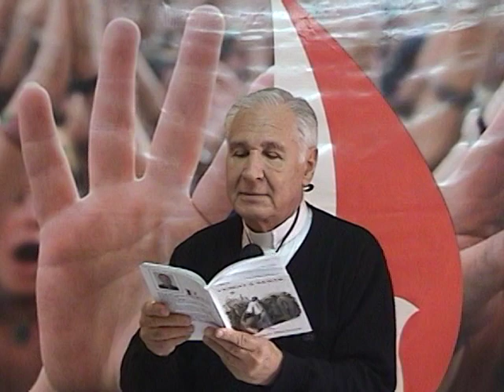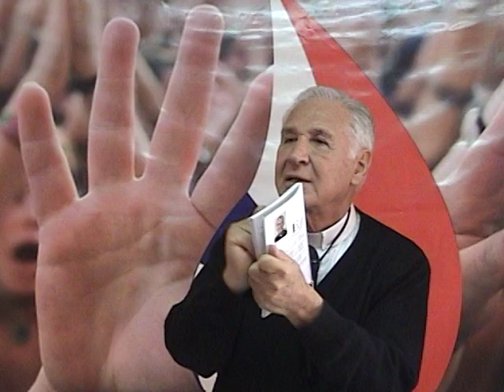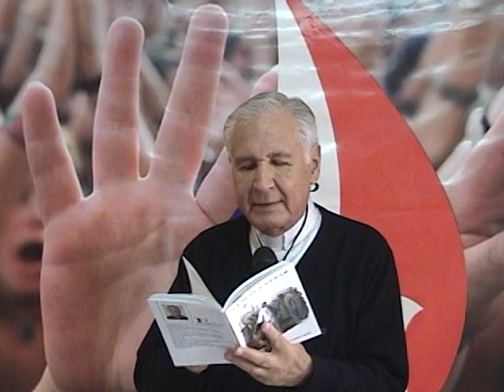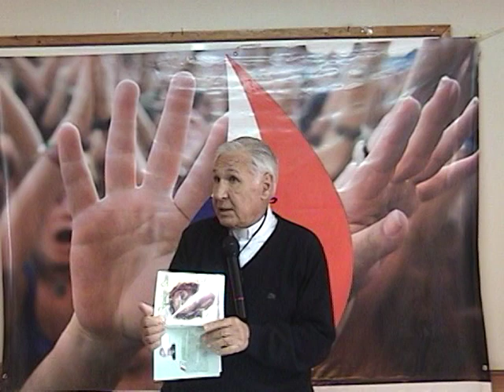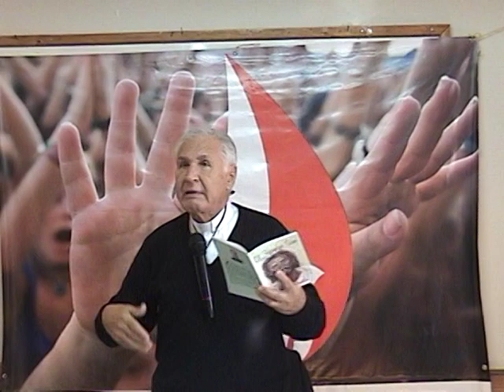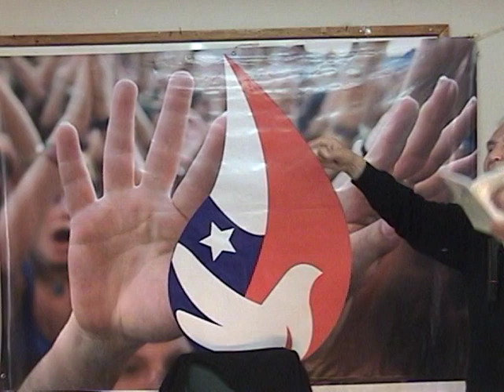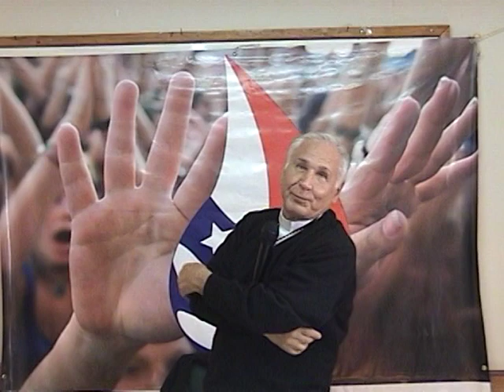PADRE DARIO BETANCOURT 2011